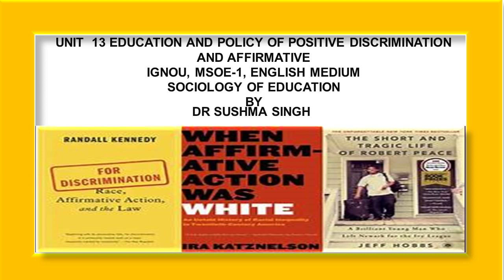Unit 13 Education Policy Affirmative Action5IGNOU,MSOE1Sociology English Medium by Dr Sushma Singh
It covers the content of the IGNOU, MSOE-1 Sociology of Education.  These Listen Notes are also helpful in the preparations of UPSC/IAS /Civil Services Examinations and other Competitive Examinations.